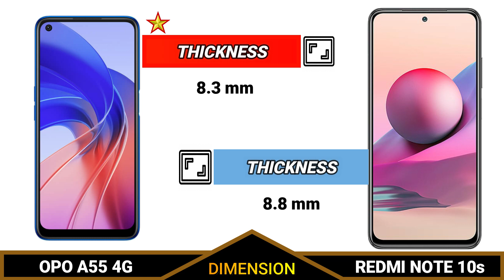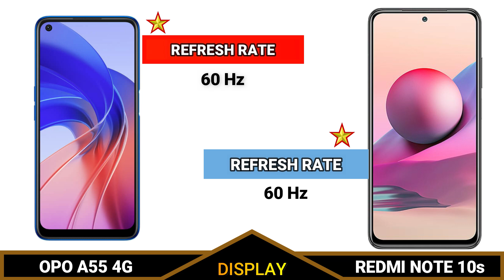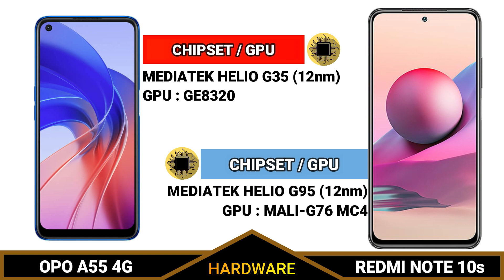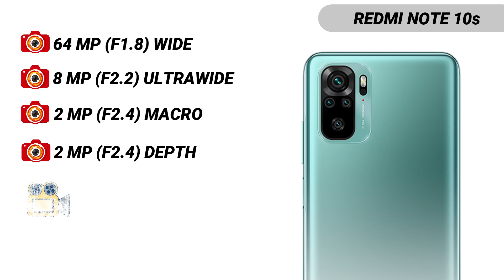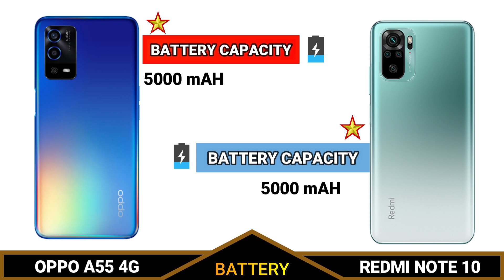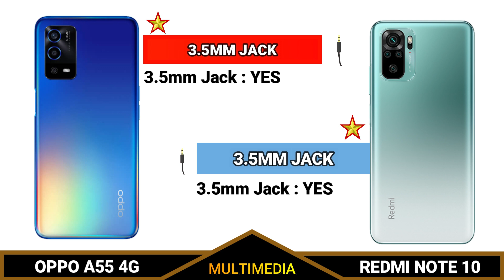OPPO A55 4G VS REDMI NOTE 10S _ Full Detailed Comparison _Which is best Smartphone?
In this video we going to compare OPPO A55 4G VS REDMI NOTE 10S Specifications, and find out which is best.
This phone Specification Comparison is fully based on the Specification between the result may vary in the real time usage, watch complete video to find out which area where the both phones OPPO A55 4G VS REDMI NOTE 10S did well and see which phone is best for you to Buy.Techcollar OPPO A55 4G VS REDMI NOTE 10S Specification to Comparison and find which is better in terms of Camera test and Speed test in an explanation way of approach.
In this Video we compared OPPO A55 4G VS REDMI NOTE 10S Specification comparison
OPPO A55 4G VS REDMI NOTE 10S Price in India
OPPO A55 4G VS REDMI NOTE 10S Pros and cons
OPPO A55 4G VS REDMI NOTE 10S speed test
OPPO A55 4G VS REDMI NOTE 10S camera test
OPPO A55 4G VS REDMI NOTE 10S comparison

SOCIAL